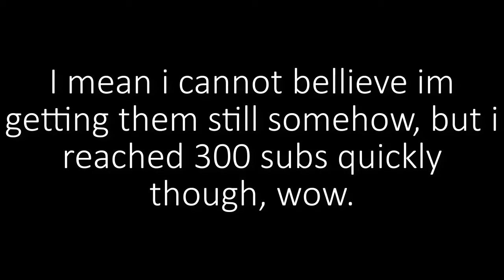2nd Q&A?! (300 subscribers special)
I can't guys thank you enough, i love you all! :3